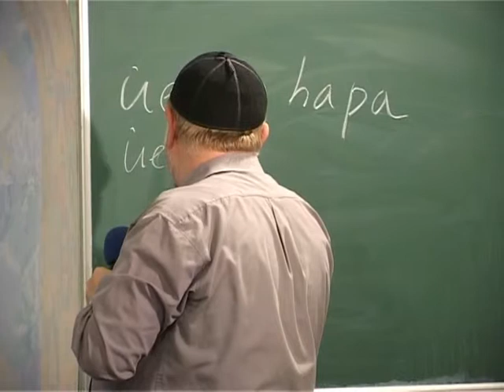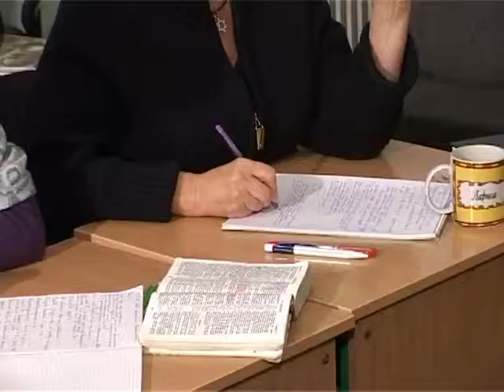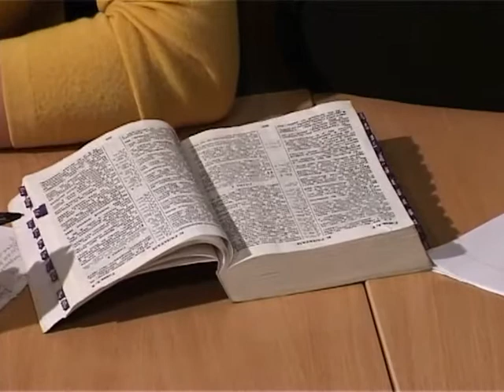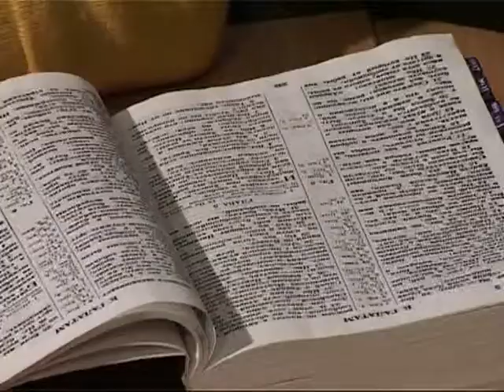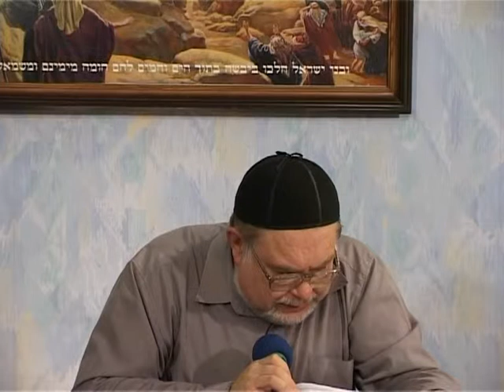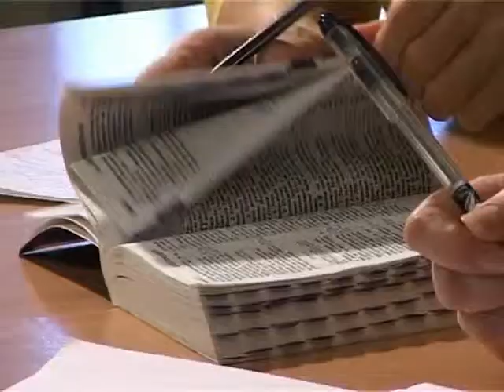МЕБИ Валерий Дэма "Апологетика мессианского иудаизма" Урок 9